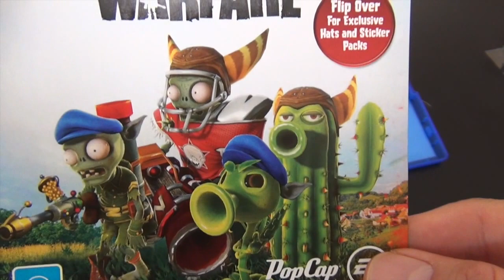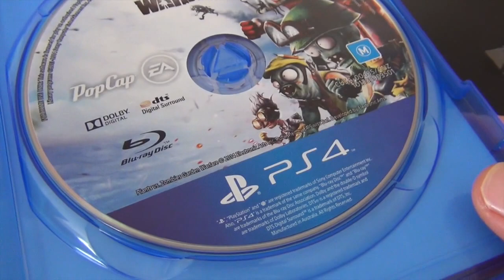Unboxing of Plants Vs Zombies Garden Warfare PS4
Unboxing of the Playstation 4's version of Plants Vs Zombies Garden Warfare
add me my pan id: TALIMMFUL